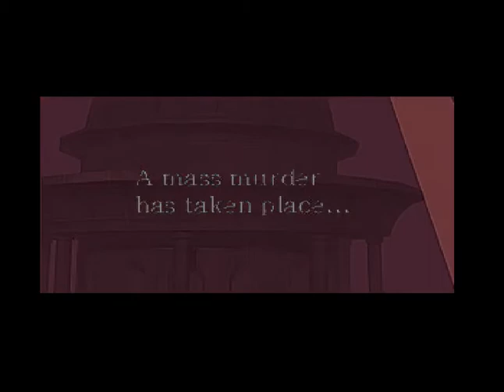D's Dining Table - Intro (PlayStation version)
Intro scene of "D", also known as "D no Shokutaku" [Dの食卓] ("D's Dining Table", in Japanese), developed by Warp Inc., 1995. PlayStation version.

Recorded with SimpleScreenRecorder on Linux. Game emulated on Mednafen.